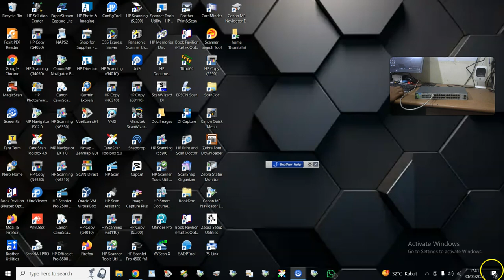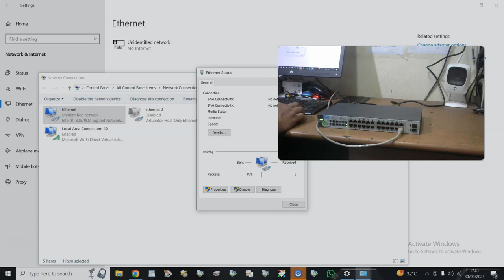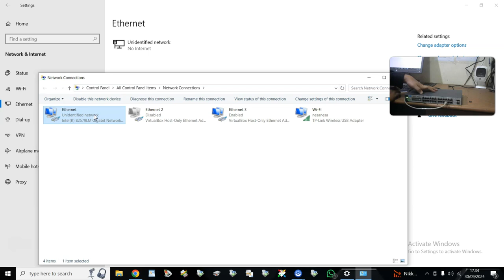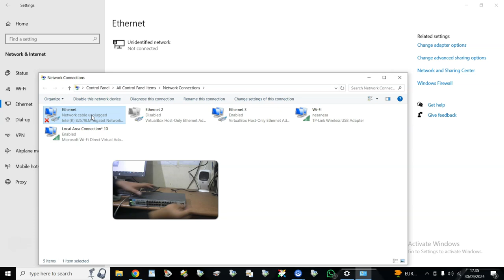SWITCH HUB HP 1810 UNMANAGE HP 2 PORT GIGABIT DAN SFP HAN TOKOPEDIA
⦁ Jenis Unit                  : SWITCH HUB
⦁ Tipe                            : HP 1810
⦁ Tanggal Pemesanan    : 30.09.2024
⦁ Nama Akun                        : HAN
⦁ Tujuan pengiriman     :
⦁  E-Commerce      : TOKOPEDIA